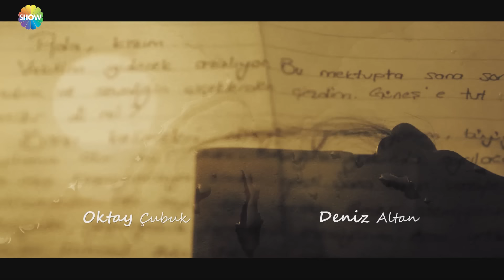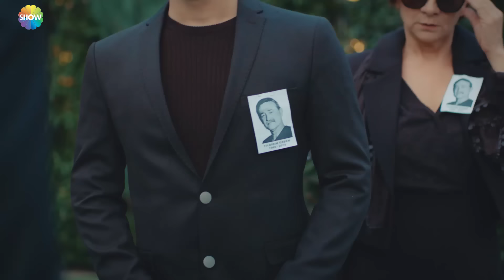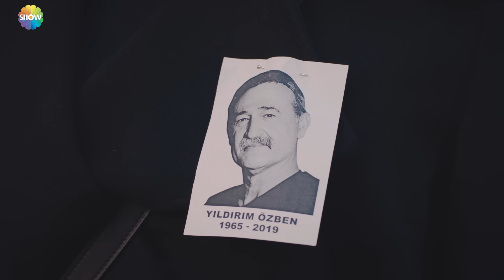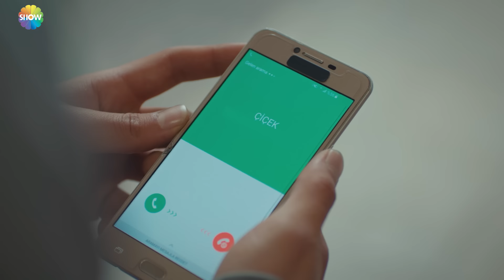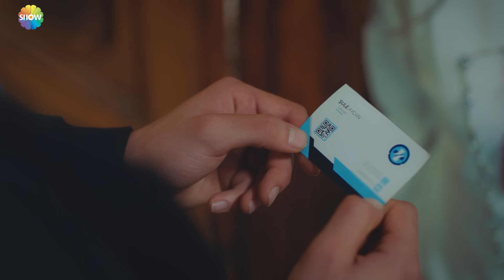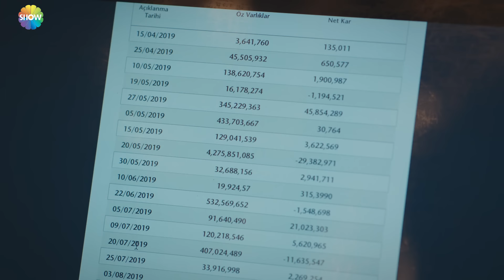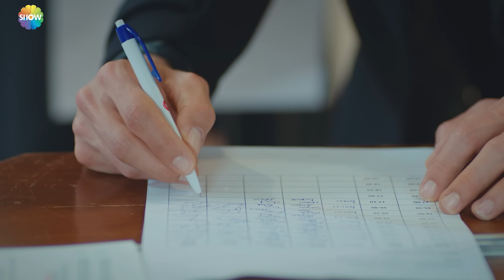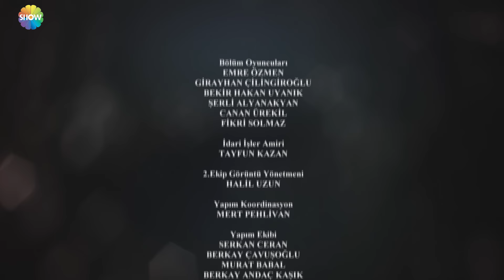Aşk Ağlatır 12. Bölüm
Aşk Ağlatır 12. Bölüm Özeti:
Yusuf, Ada'ya ondan vazgeçmeyeceğini söyler. Ada, doğmamış bebeği için bunu yapamayacaklarını belirterek onu reddeder. Yusuf'un yaptığına öfkelenen Nalan, dedesini ona karşı kışkırtır ve evi terk edip gitmesine neden olur. Dedesinin gitmesiyle deliye dönen Yusuf, her yerde onu aramaya başlar. Evsiz Cevdet ise herkesin hayatına küçük dokunuşlarda bulunmaya başlar. Çiçek taburcu olur. Fırat'la birlikte, Nalan'ın yalanlarını ortaya çıkarmak için çalışmaya başlarlar. Ada'nın gözüne girip gönlünü kazanmaya karar veren İsmail ise Sumru'nun lokantasında işe başlar. Bu arada Yusuf'un dedesini bulan Ada, farkında olmadan ikisi için de sona giden yolun ilk adımını atar...

Oyuncular:

Hafsanur Sancaktutan
Yağız Can Konyalı
Pelin Öztekin
Eda Şölenci
Oktay Çubuk
Sezin Bozacı
Durul Bazan
Laçin Ceylan